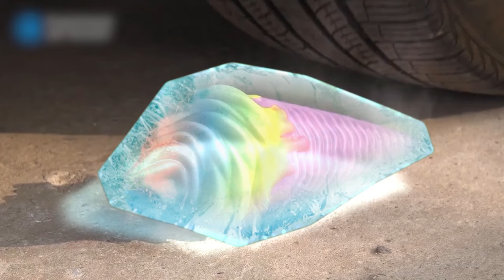Experimento: Among Us, Globos De Agua | Doodles en Española